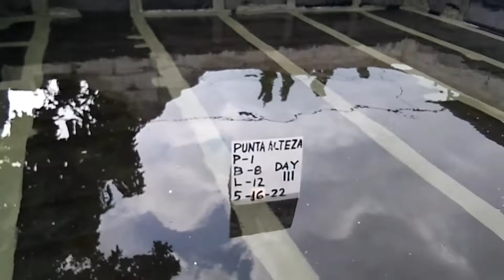vlog#7 water proofing/ day 3 of flood test-water leak test.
-water proofing
flood testing for water leak.